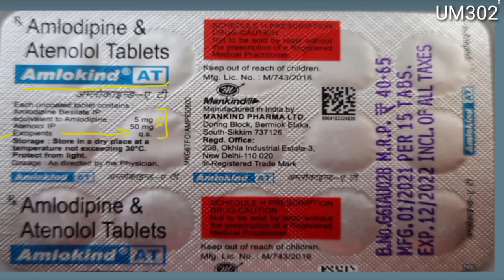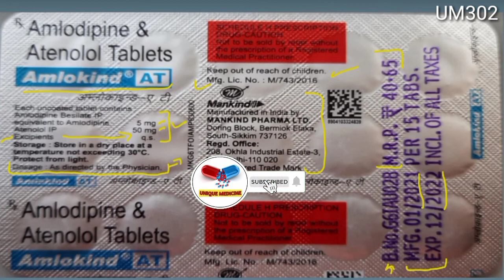Amlokind AT Tablet | for BP & Heart patients | use, dose, benefits, and side effects in hindi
Amlokind AT tablet ब्लड प्रेशर को कम करने के लिए सबसे अच्छी टैबलेट

Unique Medicine

NOTE :- ALWAYS CONSULT YOUR DOCTOR BEFORE TAKE ANY MEDICINE. DON'T DO SELF MEDICATION. SELF MEDICATION MAY BE HARMFUL TO YOU.